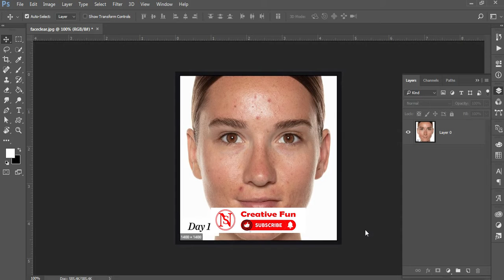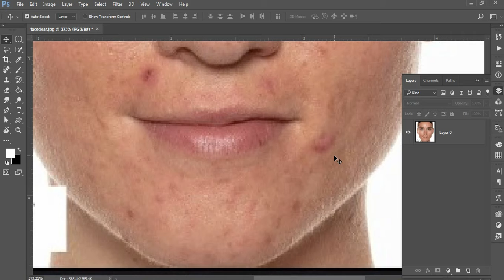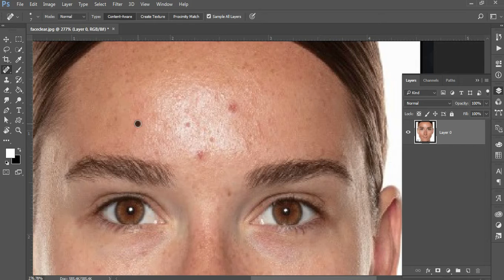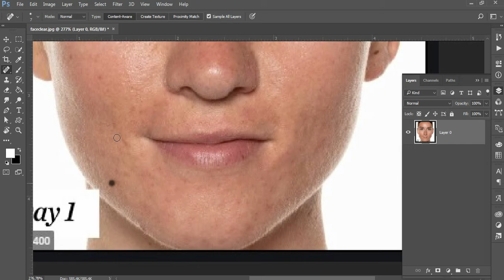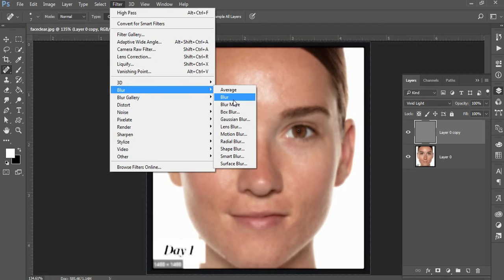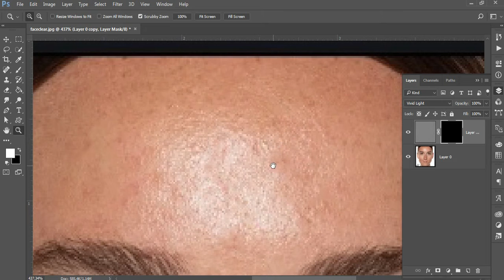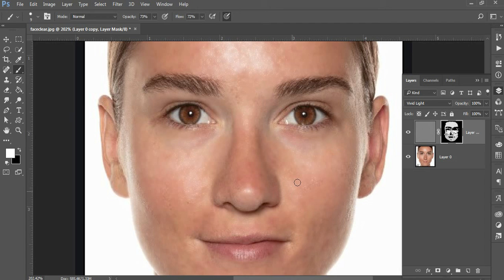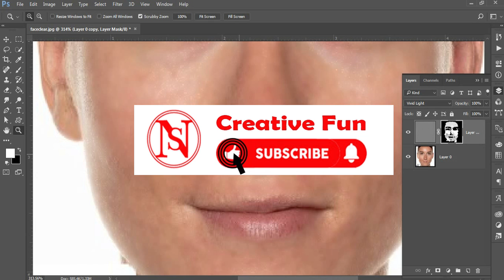Remove pimples and soft skin in Photoshop | Creative Fun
Creative Fun
Description
I will show you how to make Remove pimples and soft skin in Photoshop using. It is very easy and just